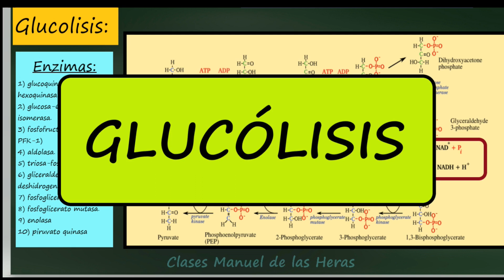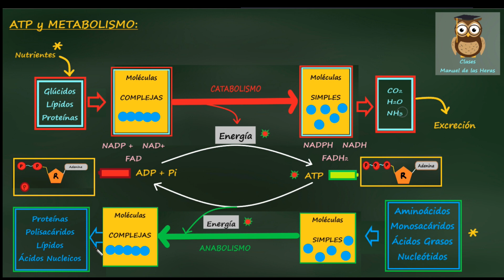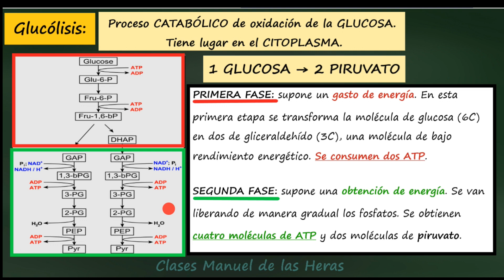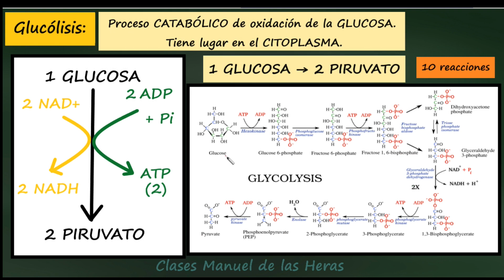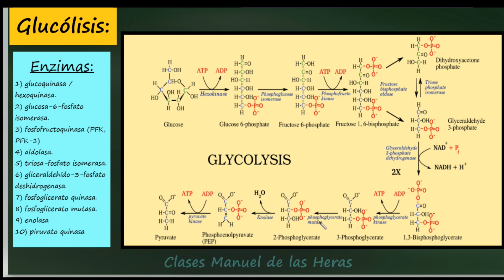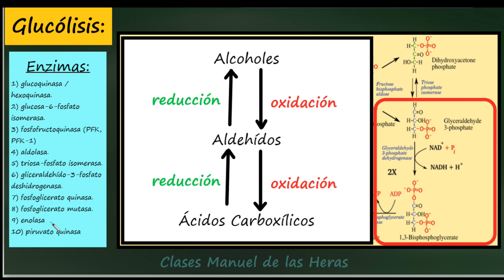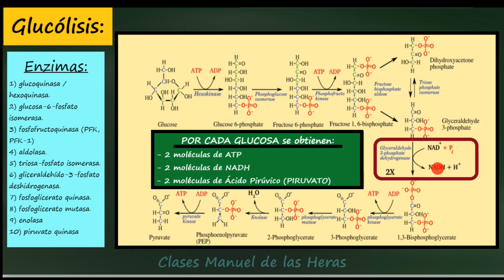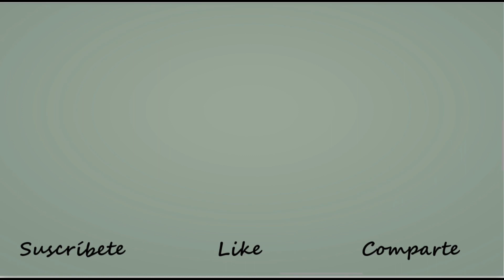GLUCÓLISIS. Catabolismo de la Glucosa (I). Formación de Piruvato. Biología Bachillerato.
MOMENTOS DEL VÍDEO:

00:00 Introducción. Metabolismo (recordatorio).
01:30 GLUCÓLISIS. Definición y Fases.
05:09 Visión General y Fórmulas Glucosa y Piruvato.
07:24 Enzimas, Fórmulas y Reacciones.
10:32 Importancia del NAD+
12:02 Balance Glucólisis.
13:38 Aerobiosis y Anaerobiosis.
15:40 Resumen de la GLUCÓLISIS.

** GLUCOLISIS:

El CATABOLISMO de la GLUCOSA comienza con una ruta metabólica denominada GLUCÓLISIS. La GLUCÓLISIS consta de 10 reacciones y se obtienen, por cada glucosa:
- 2 moléculas de PIRUVATO.
- 2 moléculas de ATP
- 2 moléculas de NADPH.

** Enzimas de la Glucolisis:

1) glucoquinasa / hexoquinasa.
2) glucosa-6-fosfato isomerasa.
3) fosfofructoquinasa (PFK, PFK-1)
4) aldolasa.
5) triosa-fosfato isomerasa.
6) gliceraldehído-3-fosfato deshidrogenasa.
7) fosfoglicerato quinasa.
8) fosfoglicerato mutasa.
9) enolasa
10) piruvato quinasa

Si el NADH no se vuelve a oxidar a NAD+, la ruta se detendrá. Según la disponibilidad de oxígeno se podrá oxidar de dos formas:
    • En condiciones aerobias, las moléculas de NADH ceden sus electrones a la cadena de transporte electrónico, que los llevará hasta el oxígeno (O2), obteniéndose agua y regenerándose NAD+, que se volverá a utilizar en la glucólisis.

       Después, el ácido pirúvico entra en la mitocondria y se transforma en grupos acetilo, que formarán el acetil coenzima A (acetil-CoA), que entrará al Ciclo de Krebs.

    • En condiciones anaerobias, en células en condiciones de anoxia (sin O2, como ocurre en el músculo en condiciones anaerobias), el NADH se oxida a NAD+ mediante la reducción del ácido pirúvico en el citosol (FEMENTACIONES)

** Resumen de aspectos importantes de la GLUCOLISIS:

→ Tiene lugar en el citoplasma.
→ De 1 glucosa obtenemos: 2 ATP, 2 NADH, 2 de Piruvato.
→ Suministra precursores metabólicos.
→ Puede ocurrir con y sin oxígeno.